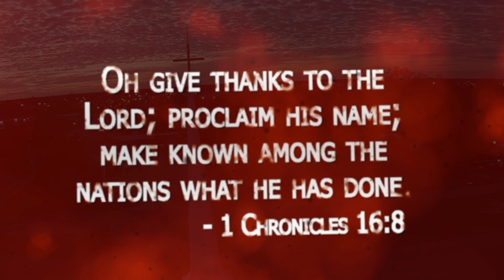Episode 581 Around Bel Aire in 80 seconds Oct 3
Membership Matters, Worship Choir, M-FRO